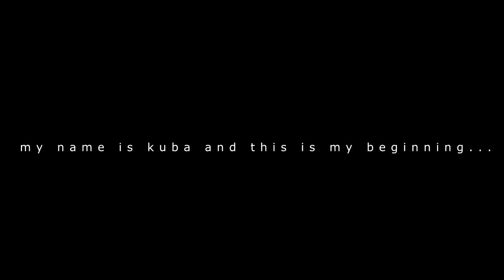Project "My Passion SPORT"